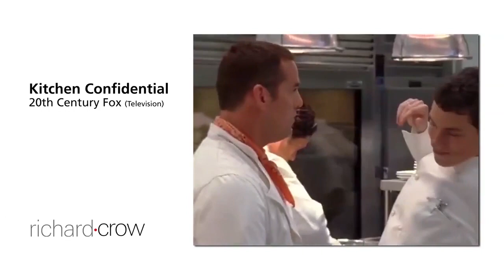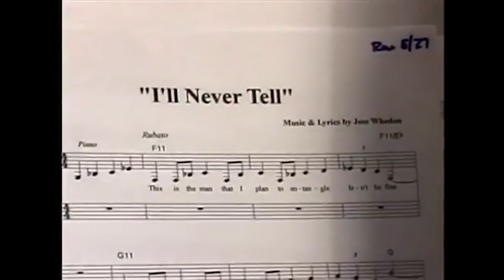201990: Bringing Back the 90’s with Nicholas Brendon from Buffy the Vampire Slayer!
In 1997, Buffy the Vampire Slayer aired on The WB and re-defined genre television through mysticism. In 2019, the show is known for its legendary infinite cult classic status. Nicholas Brendon, who played the role of Buffy Summers’ best friend, Alexander ‘Xander’ Harris, sits down with Hyder Makiza and revisits his role and the iconic series that rose him to stardom!